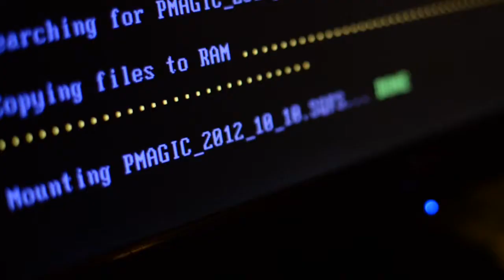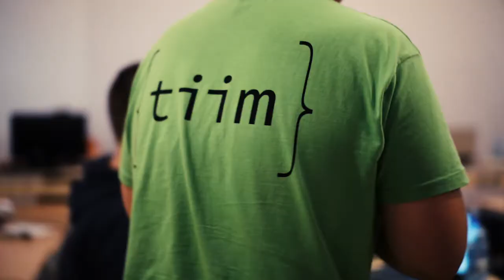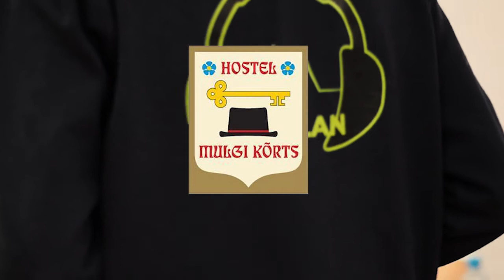interLAN: Abja tuur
interLAN: Abja tuur toimus 21.-22. oktoobril Abja Gümnaasiumis.

Oma tuuril pakume lisaks võistlusmängudes parimate selgitamisele ka võimalust tutvuda võrgupidude korralduspoolega ning meelt lahutada mängukonsoolidega. interLAN tuuri koostööpartneriteks on Klubi Interlan MTÜ, Viljandi Kutseõppekeskus, Abja Gümnaasium, Abja Noortekeskus, Abja Vald.